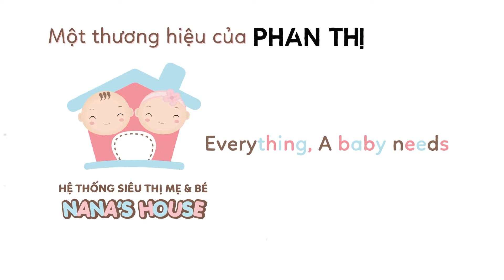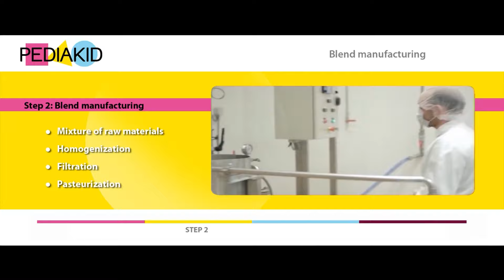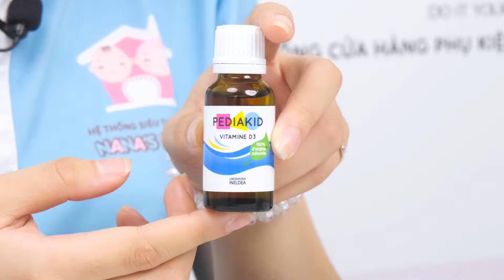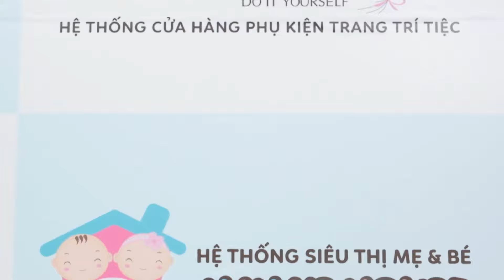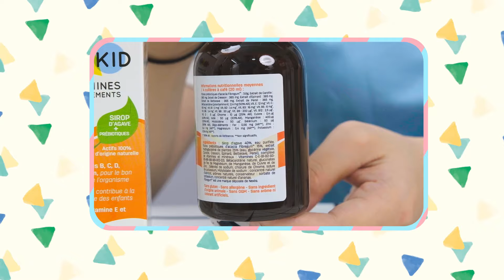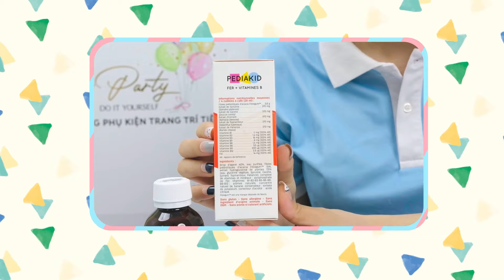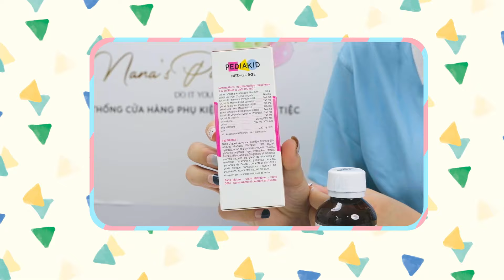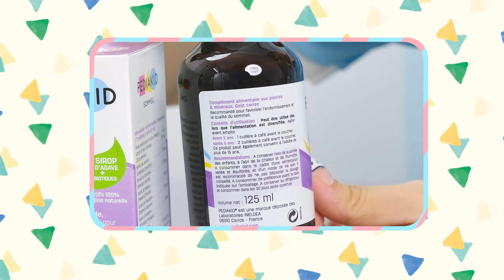REVIEW CHÂN THỰC CÁC SẢN PHẨM PEDIAKID DÀNH CHO TRẺ NHỎ [Siêu Thị Mẹ Và Bé Nana's House]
Chào mừng các mẹ đã quay trở lại với Nana's House. Các mẹ thân mến, Cái tên Pediakid có lẽ là không còn quá xa lạ với các mẹ có con nhỏ rồi đúng không ạ? Đây là 1 thương hiệu của Pháp rất nổi tiếng với các sản phẩm bổ sung dinh dưỡng cho các bé, với nhiều công dụng khác nhau. Vậy đâu là sản phẩm phù hợp nhất với vấn đề sức khoẻ mà con đang gặp phải?  Hãy cùng Nana's House tìm hiểu trong video ngày hnay nhé!"
00:00 Intro
00:41 Giới thiệu
01:02 Giới thiệu về Pediakid
01:44 Các sản phẩm của Pediakid tại Nana's House
02:03 Pediakid Vitamin D3
02:46 Pediakid Omega 3
03:47 Pediakid Appetit Tonus - Ăn Ngon
04:38 Pediakid Siro 22 Vitaminies - Vitamin tổng hợp
05:31 Pediakid Fe + Vitamin B
06:14 Pediakid Immuno-Fort - Tăng đề kháng
07:05 Pediakid Nez-Gorge - Mũi Họng
07:45 Pediakid Sommeil - Ngủ Ngon
08:45 Pediakid Transit Doux - Táo Bón
09:42 Lưu ý khi sử dụng
10:19 Kết
Nana's House - Hệ thống siêu thị mẹ và bé Cao cấp
Cs1: 360c Khâm Thiên, Hà Nội
Cs2: 53 Triều Khúc - B13 Pandora, Hà Nội
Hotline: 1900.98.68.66